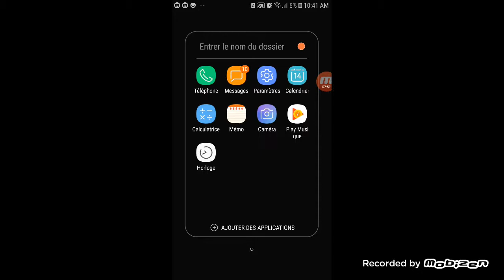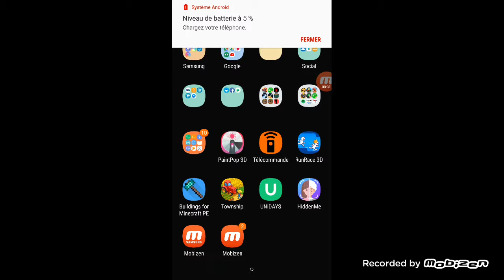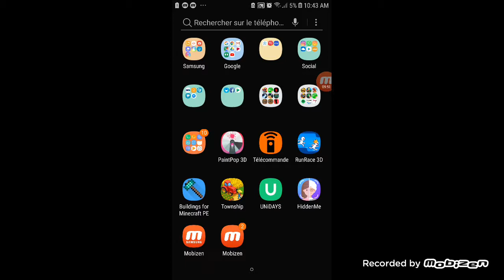Cette vidéo va vous plaire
Les gars je vais essayer de mettre des musiques à chaque fois bon à la prochaine.